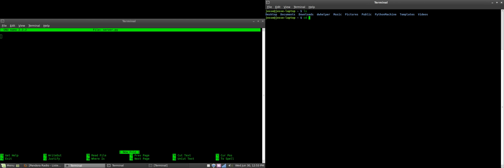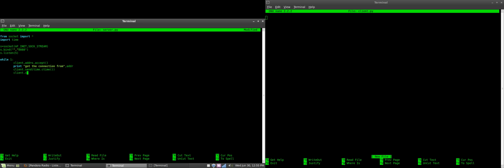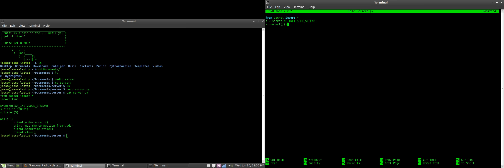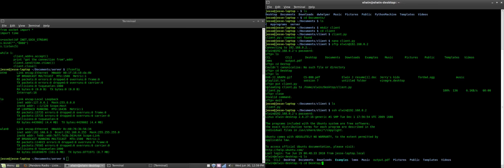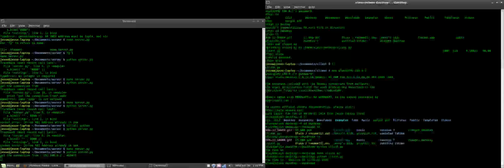simple socket program in python